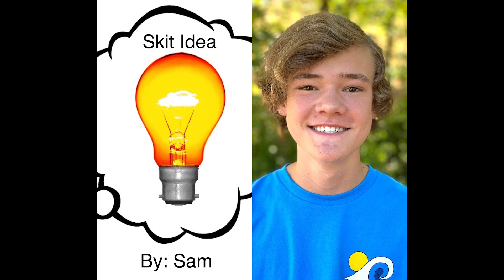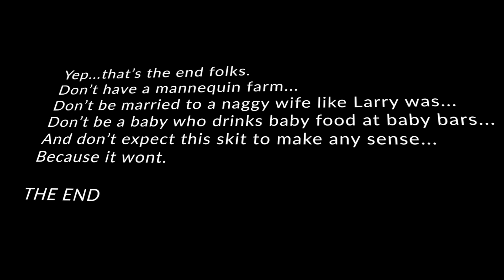Season 5 - EPISODE 6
Scooby Doo Parody
Kids Selective Memory
Laundry Fairies
The 12 Days of Christmas
PigZits (sorry in advance)

*Special Challenge this week was to have everyone in your skit eat something on camera
PLUS see the cast with chipmunk baby cheeks!